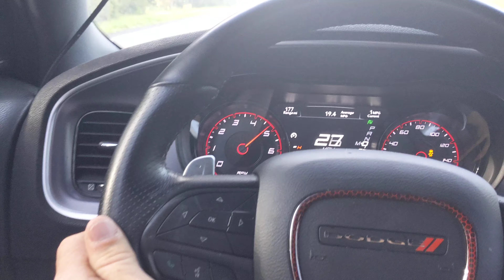2019 Dodge Charger RT Hemifever Tune quick 0-60 mph